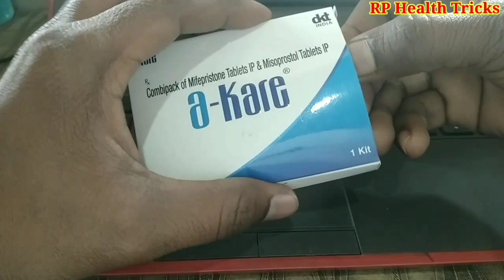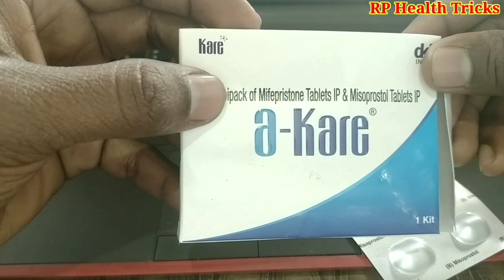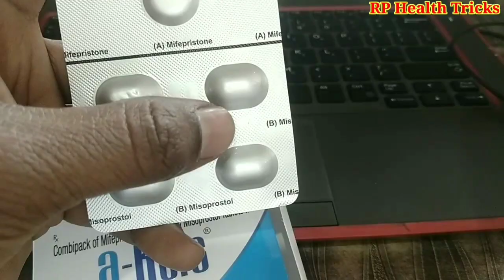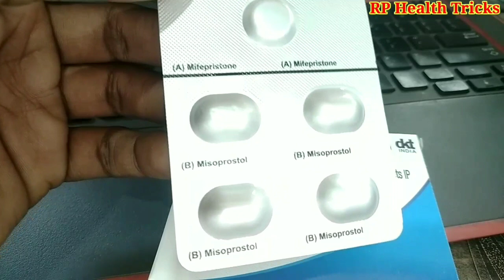गर्भपात की दवा , use | How to take A-KARE Kit, khushi kit MTP Kit, clear kit. abortion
A-Kare Kit Lene ka Sahi tarika, use | How to take A-KARE Kit, khushi kit MTP Kit, clear kit.
A-Kare का उपयोग करने का सही तरीका |

Your query 👇👇
A kare kit use in Hindi
A-Kare tablet how to use in Hindi
A-Kare tablet
A-Kare Kit
how to use akare tablet
A-Kare
a kare kit review
A-Kare tablet video
akare tablet
akare
A-Kare Kit
A-Kare Kit Lene ka Sahi tarika
A Kare kit
A-Kare Kit Lene se kya dikkat hoti hai
A-Kare Kit price
akare kit how to use in Hindi
A-Kare Kit tablet
akare tablet details
combipack of mifepristone tablet ip
combipack of mifepristone and misoprostol tablet ip
how to use a kare kit
clear kit
clear kit use in Hindi
unwanted kit
unwanted kit use in Hindi
a kare kit kaise use karn
a Kare kit use video by doctor
a kare kit ke side effect
a kare kit lene ke baad bleeding kab hoti hai
pragnancy khatam kaise karen
pragnancy kit
pragnancy clear kaise karen